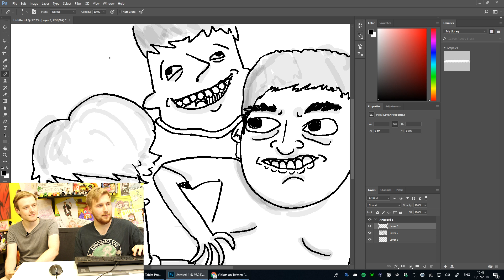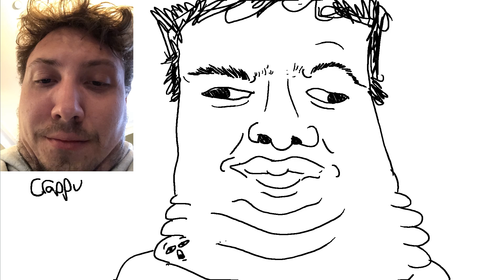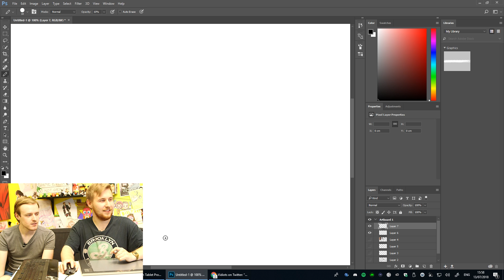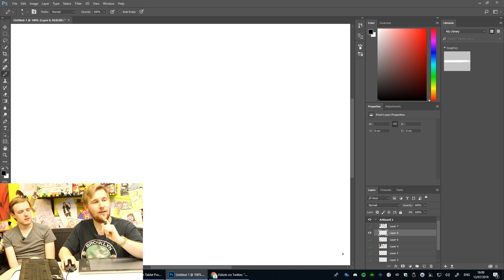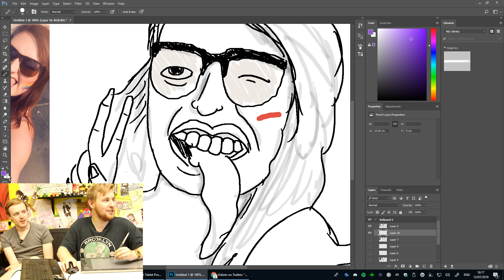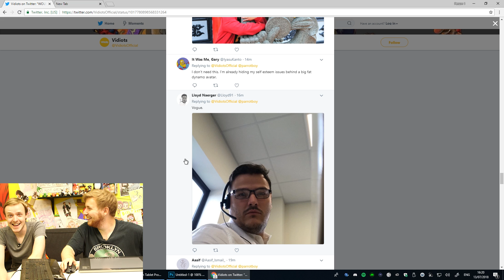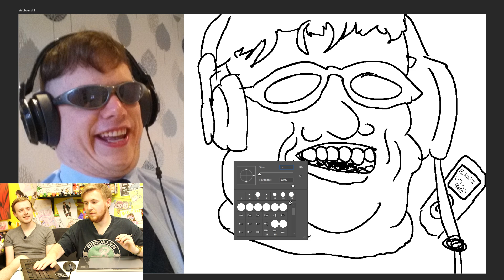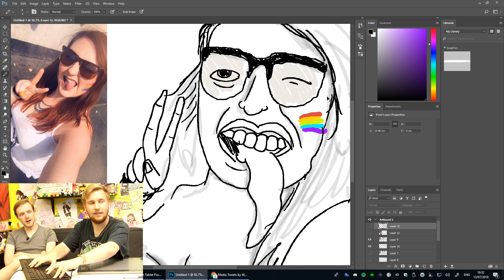DRAW THE FANS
Well aren't you all a handsome bunch? You know what you should get? DRAWN. YEAH LET'S DO THAT.

Follow the gang on Twitter:
Ben: @Confused_Dude
Peter: @ThatPeterAustin
Michael: @ParrotBoy